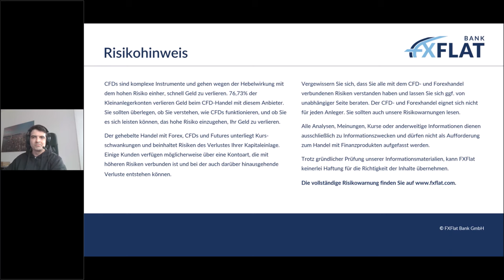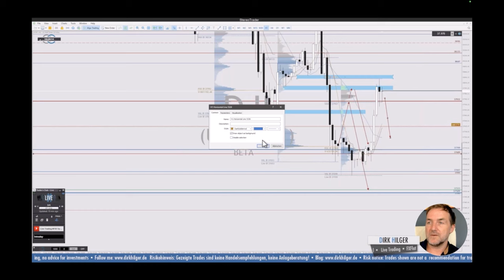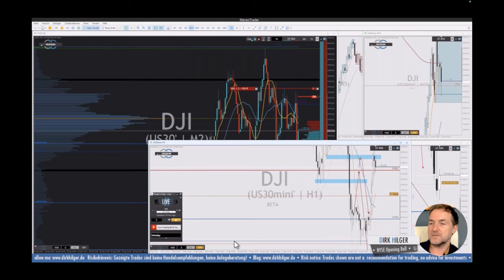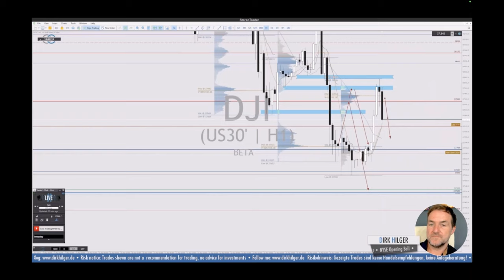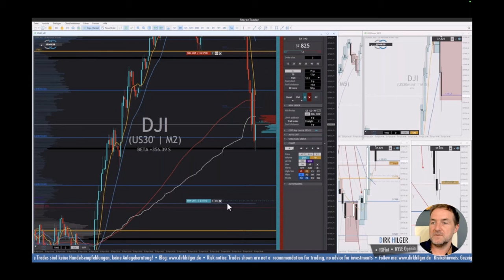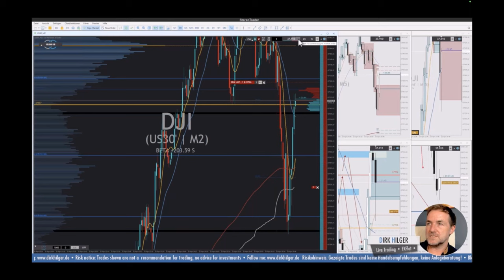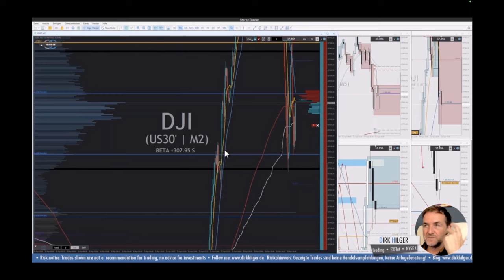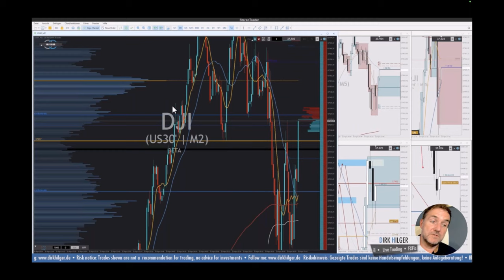Dirk Hilger - Livetrading zur US-Börseneröffnung 16.04.2024